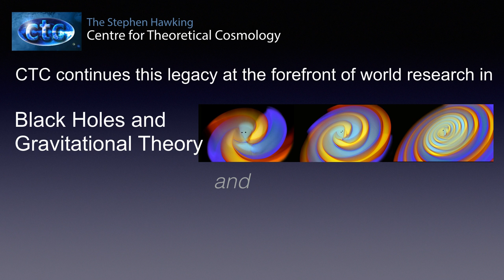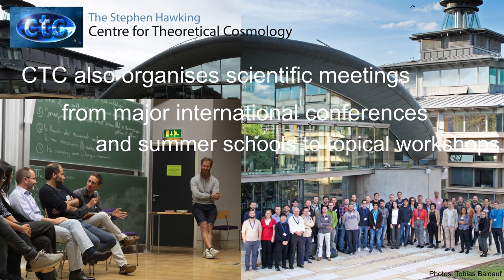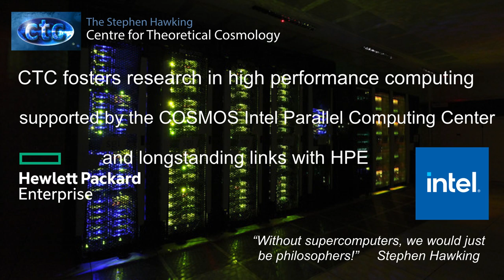Introduction to the Stephen Hawking Centre for Theoretical Cosmology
Learn more about the CTC and the work we do.